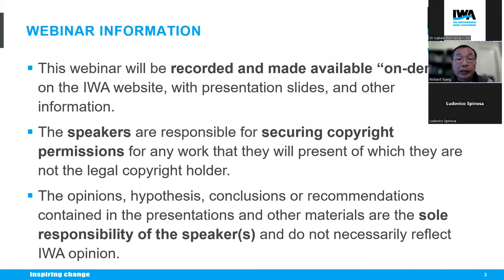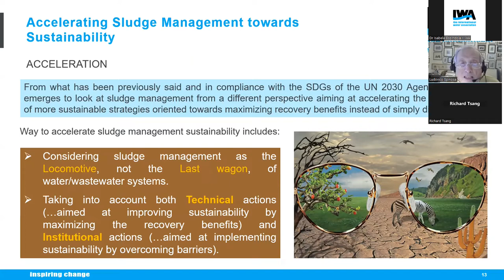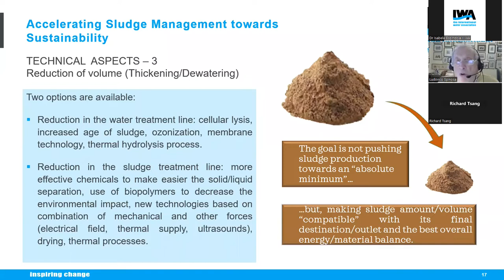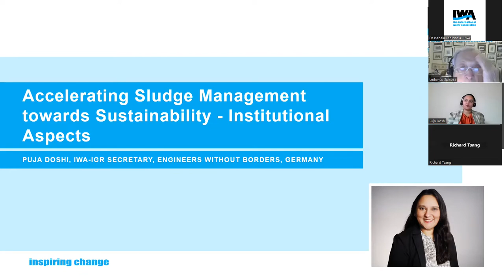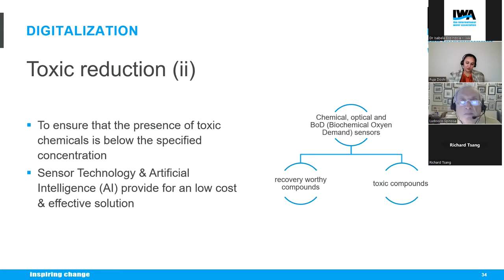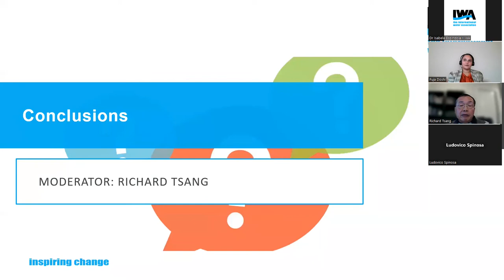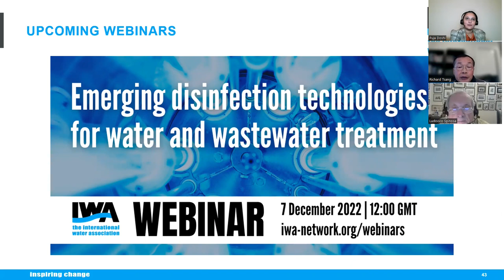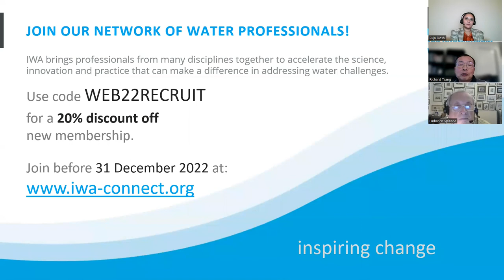IWA Webinar "Accelerating Sludge Management towards Sustainability"